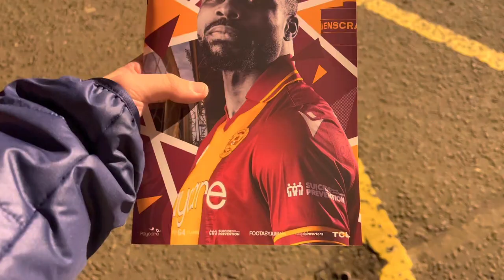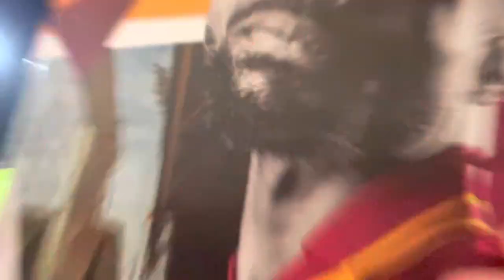Motherwell Secure A Crucial 3 Points!!! - Motherwell v St Mirren MATCHDAY Vlog!!